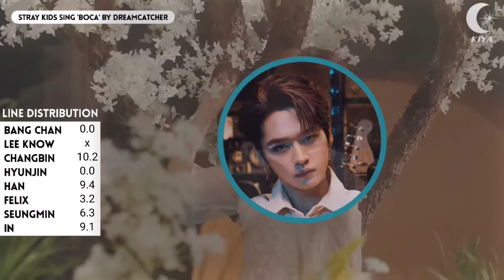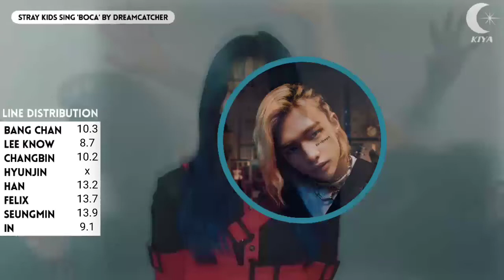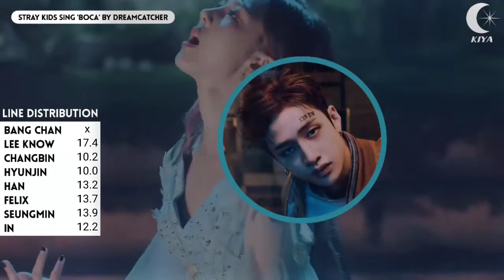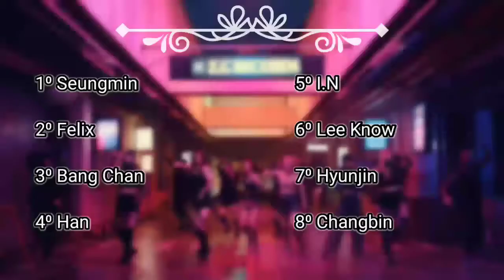How Would Stray Kids Sing 'Boca' By Dreamcatcher (Layout Test)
Leave your like and your video recommendation.
This Layout was made by me, with some inspirations, when using give the proper credit.

About me:
Age: 19 years.
Nationality: Brazilian.
I am a man.
Languages: Portuguese, English (that school English), Spanish and a little Korean.